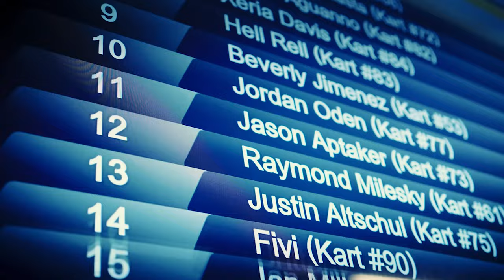"Dribble" - Fivio Foreign | (Prod. YarrEngineer x ProdBandos)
Fivio Foreign - Dribble | (Prod. YarrEngineer x @prodbandos)